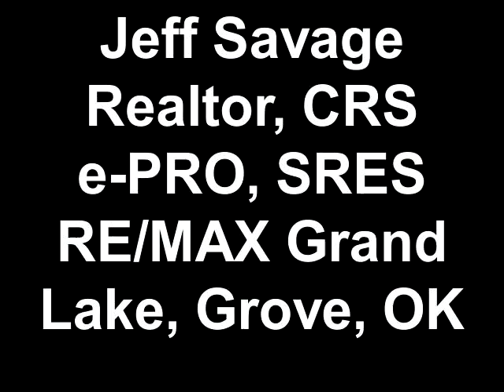02 01 2011 Blizzard Grand Lake Grove, OK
February 1, 2011 BLIZZARD at Grand Lake, Grove OK.  10" so far and still coming down at a pretty good clip.  Nana is out taking care of her outside cats and bird feeders.  Water and heaters in the birdbath and two cat water bowls.  Lots of cover for the cats with insulation, tarps for dry and protected shelter.